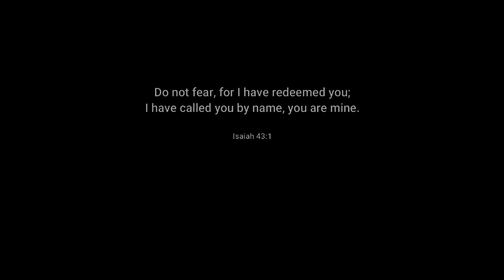Be Not Afraid Trio